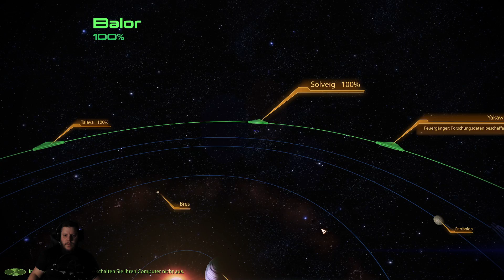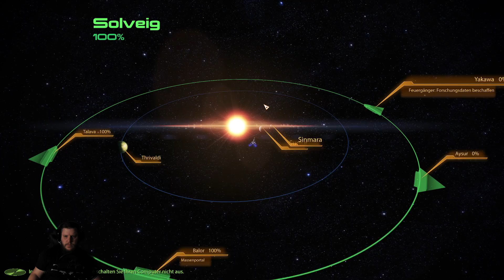MASS EFFECT 2: LEGENDARY EDITION #83 Angriff auf die Normandy